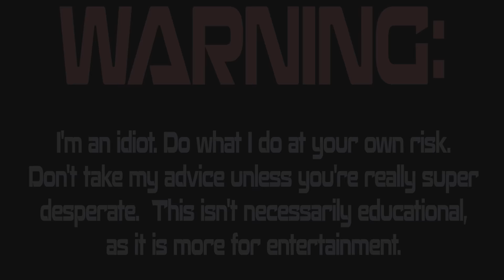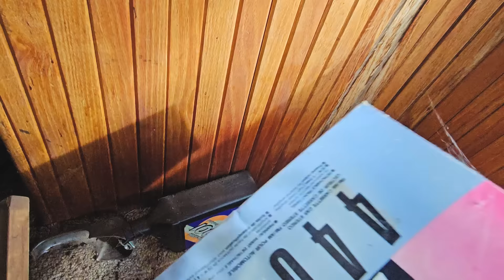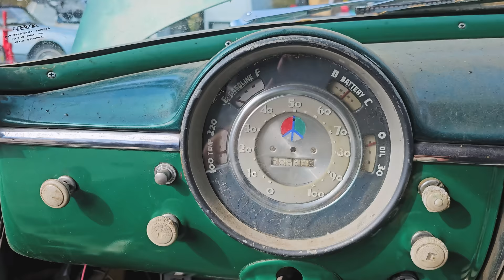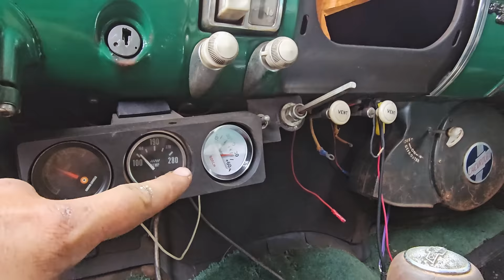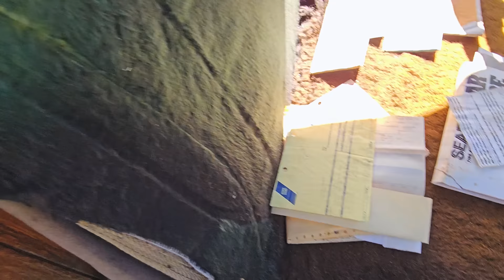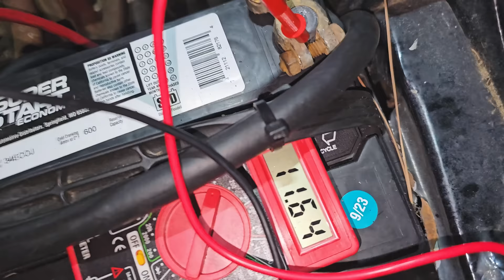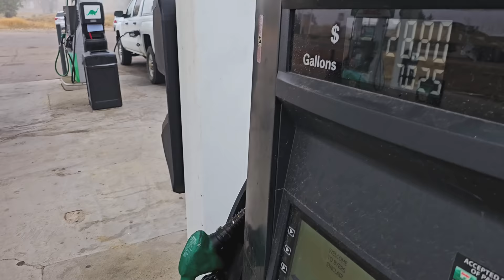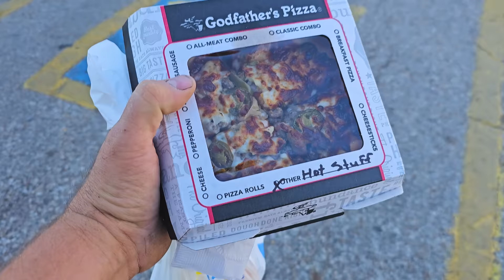Will This 1950 Chevy RUN AND DRIVE 1,400 miles after 20 years?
Go to https:// to get started on your first purchase and receive a FREE 1-year supply of Vitamin D3+K2 and 5 travel packs.

I bought this 1950 chevrolet sight unseen in Colorado.  It's been off the road for decades, and I'm about to try drive it home... IF I can get it running!

AG1 is a foundational nutrition supplement engineered to fill the nutritional gaps in your diet and support your body's nutritional needs across four pillars of health; gut health, imune support, energy and recovery!  It's packed with 75 vitamins, minerals, whole-food sourced ingredients and combined the perfect amount of micronutrients, absortion, and taste to jumpstart your daily routine.  AG1 is available in the US, Canada, UK and Europe.

SEND ME JUNK:
Lewisburg, TN
37091